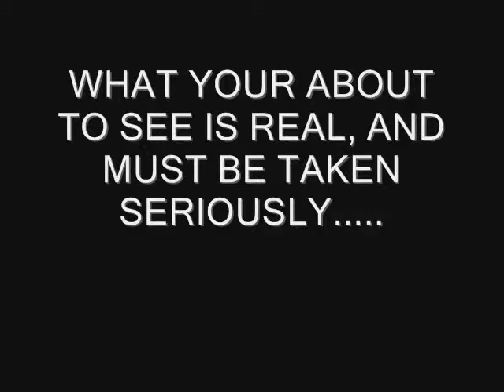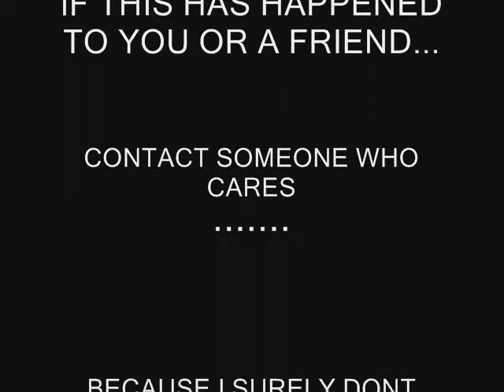BOREDOM- IF YOUR BORED WATCH THIS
yeah,i was bored bc my internet was out, so i made this video, its about how i eat cookies, not really, its just me eating cookies, tell your freinds